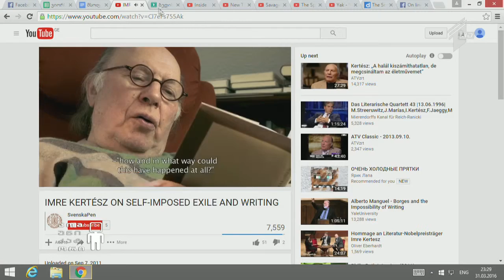ვინ შეცვლის კლარქსონ-ჰამონდ-მეის ლეგენდარულ ტრიოს??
► 86 წლის ასაკში გარდაიცვალა ცნობილი უნგრელი მწერალი, ნობელის პრემიის ლაურეატი იმრე კერტესი.

► ოსკარ ოივას 360-გრადუსიანი ნამუშევარი.

► Top Gear-ის 23-ე სეზონში წამყვანებად კრის ევანსი და მეთ ლებლანი იქნებიან.

► Savages-ის ახალი სიმღერა Adore.